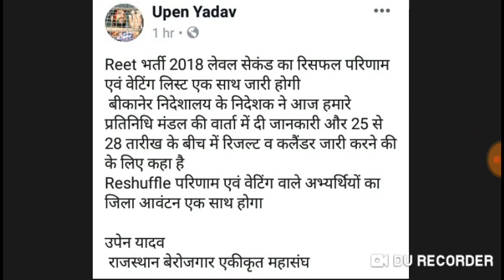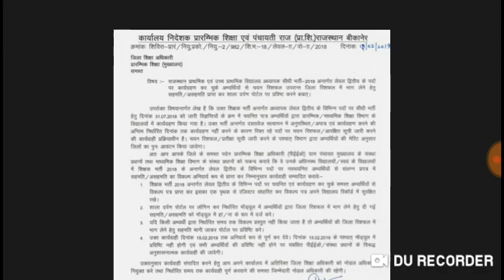Reet लेवल 2 का रिसफ़ल और वेटिंग एक साथ जल्द जारी होगा | Reet level 2 waitining update | Reet News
gmail- deharuajeet@gmail